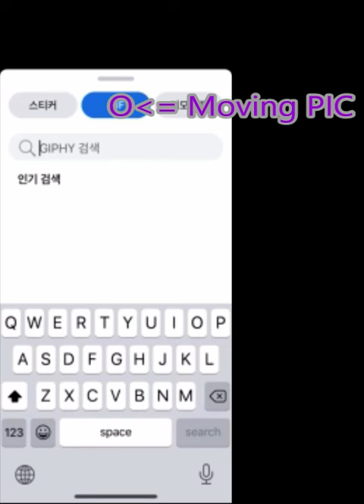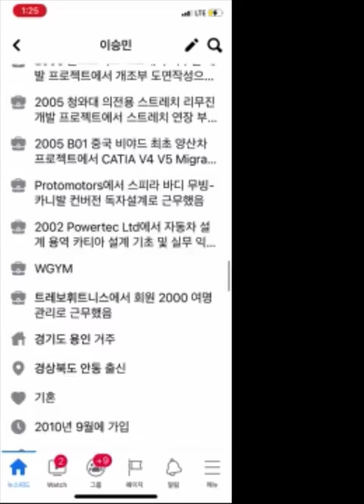Facebook image make-up